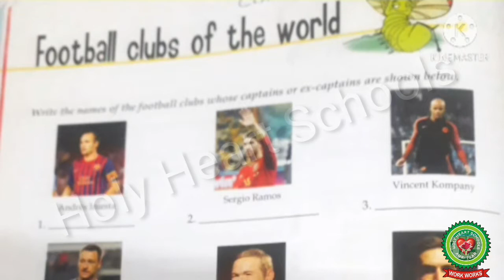Football clubs of world Class 10 GK Holy Heart Schools